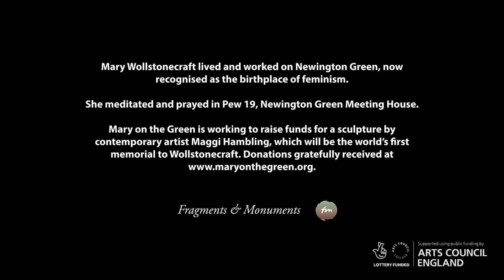WL Live! 3m38s FINAL